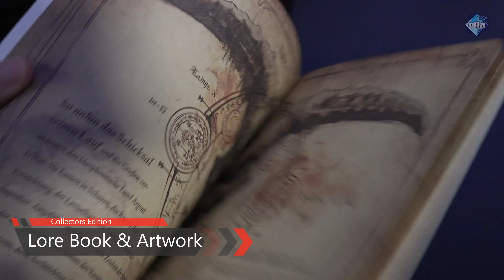Doom Eternal Collectors Edition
Ich bin ein leidenschaftlicher Gamer und teste querbeet alle Spiele.